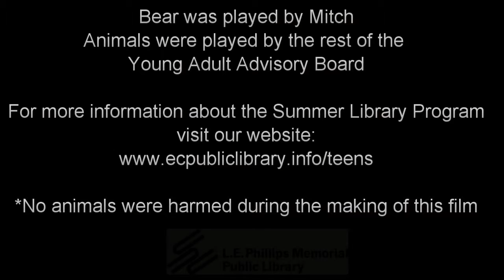Camp Read-Away for Teens: Summer Library Program 2016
Teens, come to the Library June 1 to August 15, 2016 for Camp Read-Away Summer Library Program. Teens entering grades 6-12 can read to earn prizes this summer. We will also have book discussion groups, free bus rides to the library on Tuesdays and Thursdays, read off your fines, Charity Challenge, and many other teen events. Check out the dates and times for all these programs and more on our See you at the library this summer!